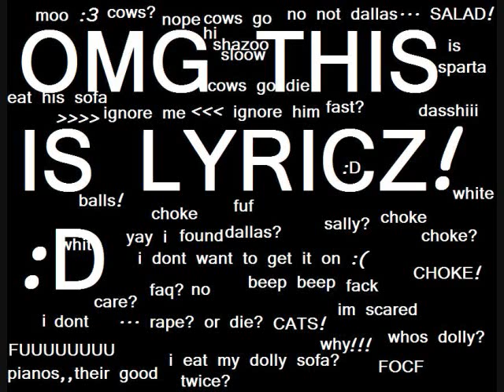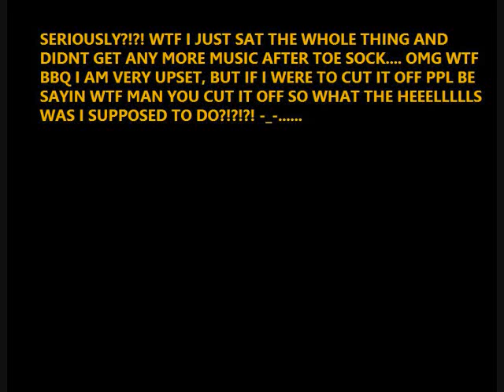BassHunter_-_Dota Missheard lyrics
keep your toe socks on i finally did ANOTHER miss-heard lyrics this time of - BassHunter's Dota. I'm trying my best :D